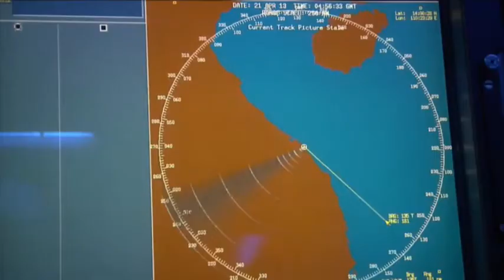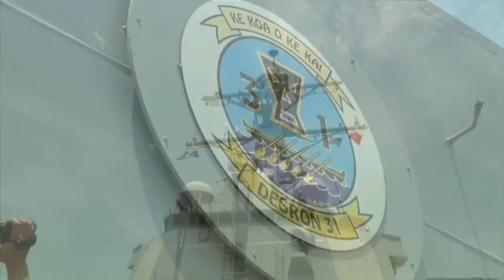Raw: US Navy ships visit Vietnam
The guided-missile destroyer USS Chung-Hoon arrived in the Vietnamese port of Danang for an annual visit on Sunday. Regular visits by US ships for annual collaboration with Vietnam confirm the US military presence in the South China Sea. (April 21)